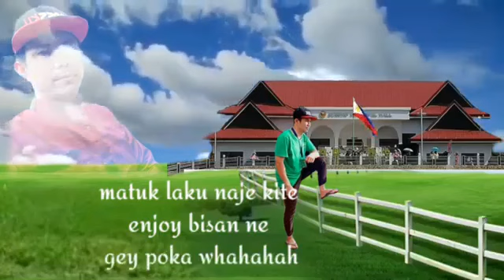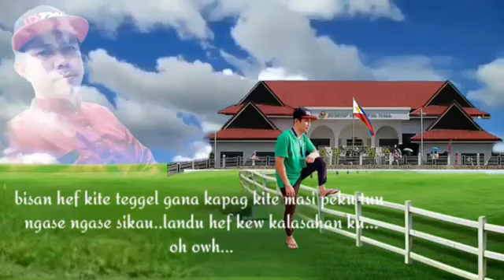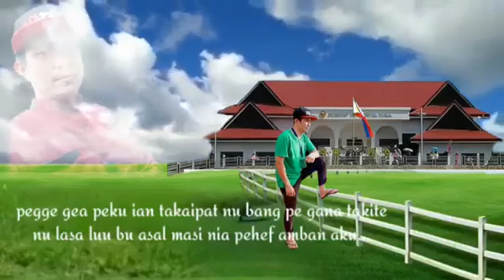yakan song pag ikhlas ku